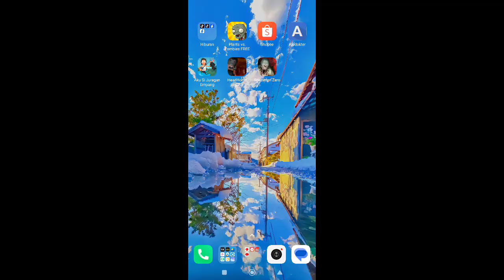game horror oplen 👍